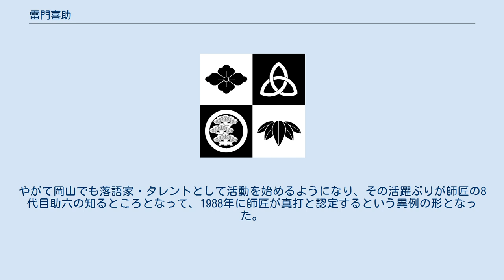雷門喜助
雷門 喜助（かみなりもん きすけ、1945年〈昭和20年〉1月15日 - ）は、愛知県名古屋市出身の落語家。
本名∶水野 幹雄。
出囃子∶「大拍子」。
 名古屋生まれということもあって、1963年、まずは名古屋にいた初代雷門福助に入門したが、しばらく後に8代目雷門助六門下に移り、この時より喜助を名乗る。
 前座時代からラジオ番組でレギュラーを務めるなど売れっ子となったが、その反面で落語の稽古の時間が取れなくなり、未熟なままの芸に悩むようになる。
本人曰く「売れるのも速かったが、落ちるのも速かった」。
数年後には、所属していた日本芸術協会（現：落語芸術協会）を飛び出してしまったため、東京での定席に上がることもできなくなり、廃業同然となってしまう。
 わずかな荷物を持って東京駅へ行き、たまたま岡山行きの新幹線に乗ったことがきっかけで、以来、岡山県在住となる。
やがて岡山でも落語家・タレントとして活動を始めるようになり、その活躍ぶりが師匠の8代目助六の知るところとなって、1988年に師匠が真打と認定するという異例の形となった。
 現在も岡山県を拠点とし、全国各地で落語会、講演会を行っている。